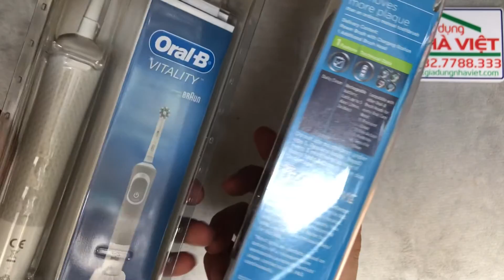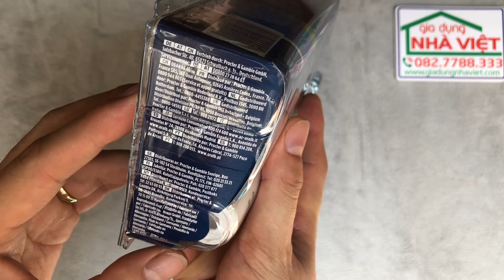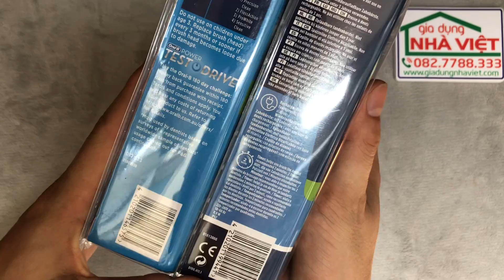So sánh bàn chải đánh răng điện Oral-B Braun nội địa Đức và Úc